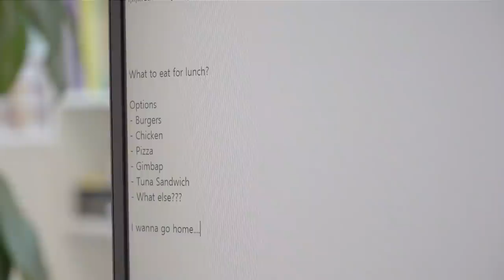The New Cat | Kittisaurus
Living with seven kitties might not be easy, but it sure is enjoyable.
I'll be showing you my life from Tom's perspective every now and then!

Oh, and Tom's a cat!

Proceeds from the sale of Kittisaurus goods will be used to support research on feline kidney disease for cats around the world.